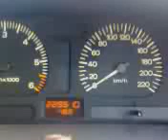Ford falcon ef 0-160 in 21 seconds,0-100 in 8 seconds.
foot flat in my standard auto 96 model ef falcon. Done well for a 15 year old standard falcon :)